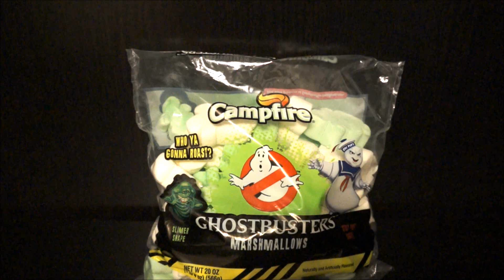GHOSTBUSTERS MARSHMALLOWS Stay Puft Marshmallow Man & Slimer Campfire Shapes Smores by LuckyLionBear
GHOSTBUSTERS SHAPED MARSHMALLOWS! Stay Puft & Slimer, made by Campfire! What an awesome find today! Video interrupted by Stay Puft Marshmallow Man & Slimer from Build a Bear Workshop!

HOW TO MAKE TWINKIES Ghostbuster Style Marshamallow Stay Puft Man Build a Bear Slimer Plush Fun

GHOSTBUSTERS 2016 BLIND BAG + SLIMER & STAY PUFT Toy Surprise Ecto Mini Build a Bear Plush Doll

GHOSTBUSTERS MYMOJI Blind Bag Funko Pop STAY PUFT Marshmallow Man & Slimer Build a Bear Plush Emoji